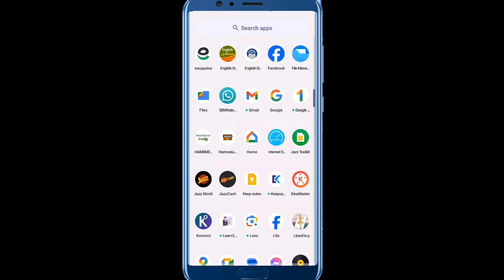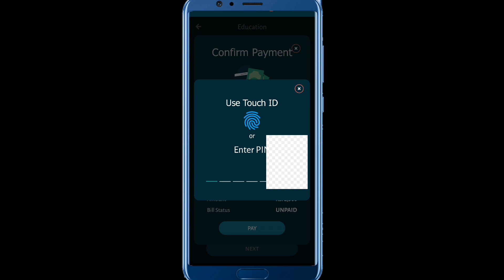How To Pay Shah Abdul Latif University Admission Challan || SALU Admission Challan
About Video

Friends Aaj Ke Is Video Men Mene Aapko Bataya He Ke Ap Shah Abdul Latif University Ke New Admission Ka Challan Kaise Pay Kar Sagte Hen, Agar Video Achi Lage Toh Like Share Or Channel Ko Subscribe Kren Thanks,

Blogger

1 How To Create YouTube Channel Banner Image

2 How to Pay NTS Challan Via Easypaisa

3 How to create Eid DP

4 Create Professional Logo Art

5 How To edit Video With Kinemaster

6 How To Create YouTube Channel

shah abdul latif university admission 2023-24
admission.salu.edu.pk 2023 online apply
Shah Abdul Latif University Admission 2023 Last date